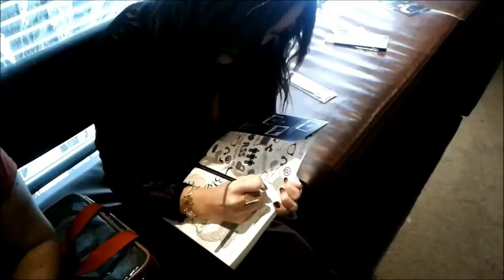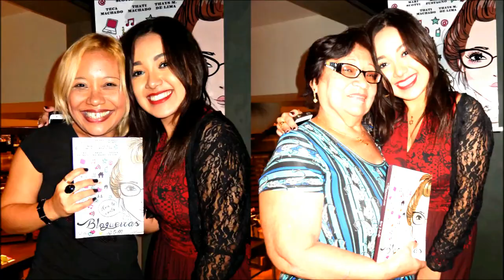VLOG | LANÇAMENTO BLOGUEIRAS.COM + 2017 LITERÁRIO | Magia Literária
Oi, pessoal! No último domingo aconteceu o lançamento de meu primeiro livro, Blogueiras.com, no evento 2017 Literário. No vídeo de hoje vocês podem conferir um pouquinho do meu dia e da primeira mesa de bate-papo. Espero que gostem!